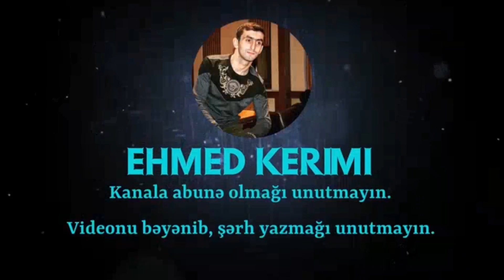2022-de DEHŞET TEBLE Deyilen QIRĞIN Meyxana (Üz bə üzdü) - Elşad,Şakir,Kamran,Muxtar,Famil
Qafiyə : Binəqədi Xırdalanla üzbe üzdü
               Bu şair imtahanla üzbü üzdü
Meyxanaçılar : Elşad Kubinka,Şakir Binəqədi,Kamran Kubinka,Muxtar Kubinka,Famil Xırdalanlı
Məclis : Xırdalan,Rafaelin toy axşamı
Janır : Meyxana,Deyişmə.
Əlaqə :
► ƏZİZ İZLƏYİCİLƏR VİDEOLARIMI  BƏYƏNİB, PAYLAŞMAQLA DAHA ÇOX ADAMIN İZLƏMƏSİNƏ KÖMƏK ETMİŞ OLACAQSINIZ.ÖNCƏDƏN TƏŞƏKKÜRLƏR...
Digər videoları izləmək üçün kanalımıza abunə olaraq izləyə bilərsiniz :
►Kanala abune olmaqı,şərh yazmaqı,bəyənməyi unutmayın !
Müəllif hüquqları "Baku Cms Media" tərəfindən qorunur.